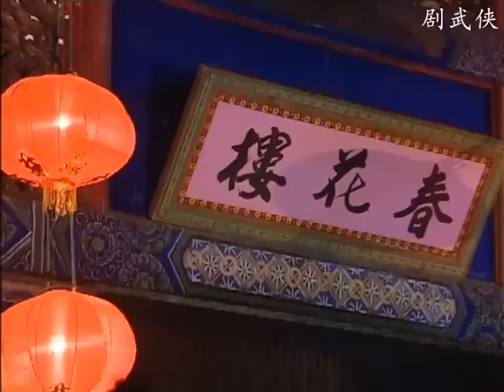和珅挨板子被郎中打斷，皇太后問郎中有啥事，郎中：打完再說！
視頻來源於經典劇集：bytz26
故事背景：江湖郎中洪立（張國立飾）因與乾隆皇帝（張鐵林飾）有幾分相似，便被皇帝任命為「替身」，專門私訪民間。此舉無疑觸動了和珅（王剛飾）的利益……
【主演】張國立/張鐵林/王剛/賈靜雯